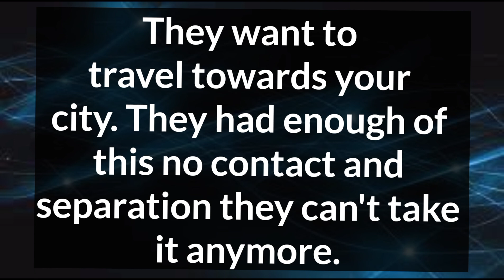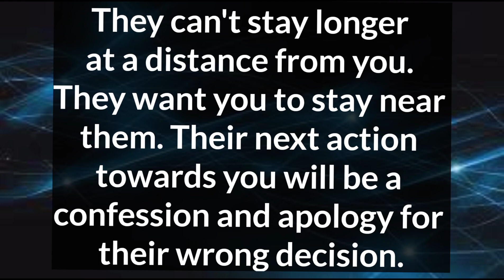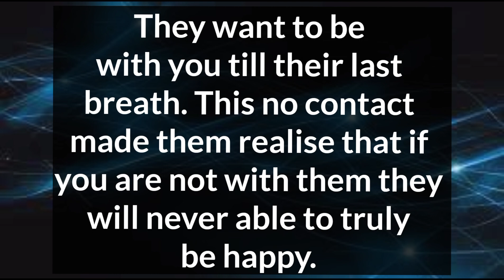They want to run towards you as soon as possible. 💗 DM THOUGHT TO DF ❣️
Related Queries-

divine masculine
dm to df
divine masculine
dm df
dm message to df today
dm tarot
twinflames